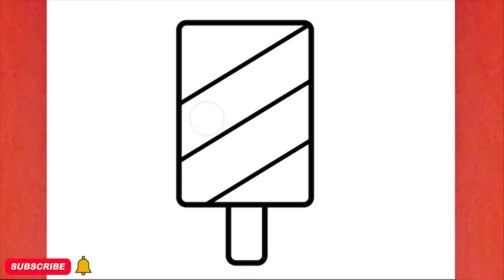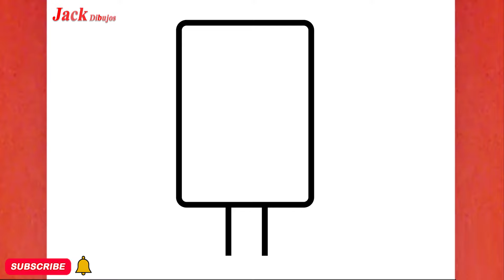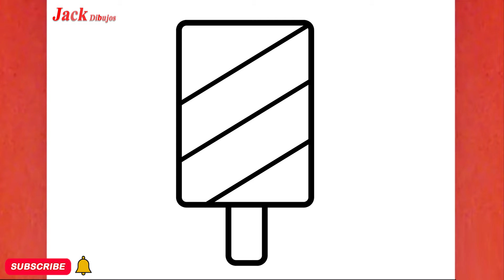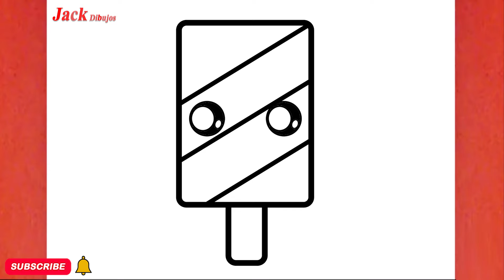CÓMO DIBUJAR UN LINDO HELADO PARA LAS VACACIONES, PASO A PASO, JACK Dibujos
aprende conmigo "CÓMO DIBUJAR UN LINDO HELADO PARA LAS VACACIONES, PASO A PASO, JACK Dibujos "en unos sencillos pasos